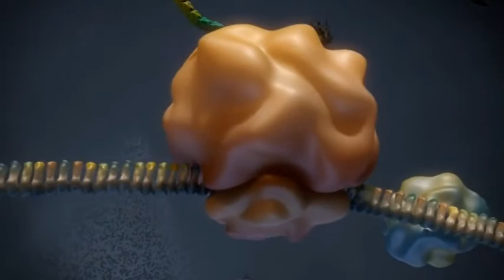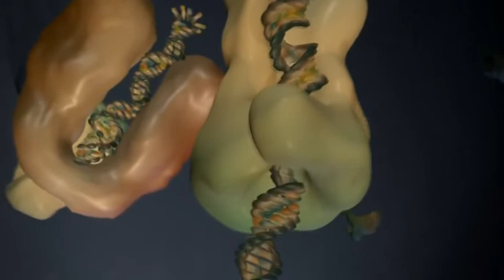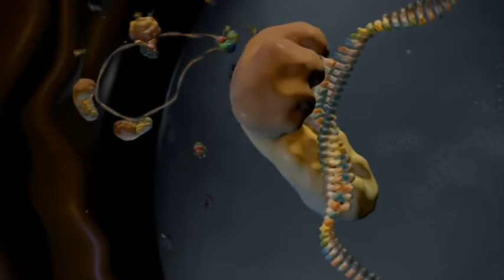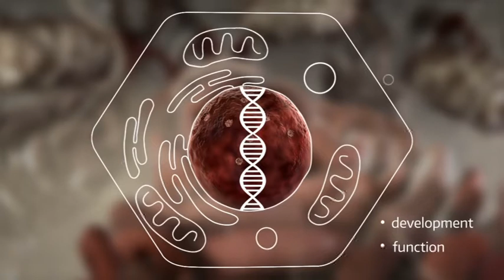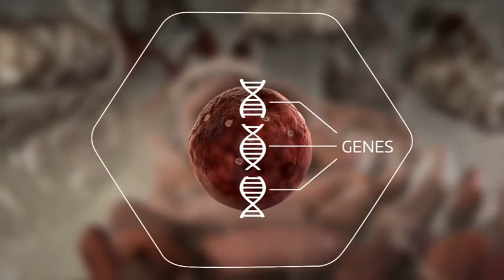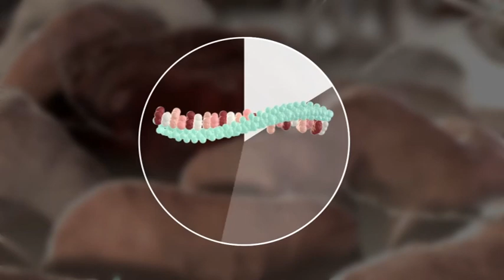Ce este Acidul Ribonucleic ARN ?